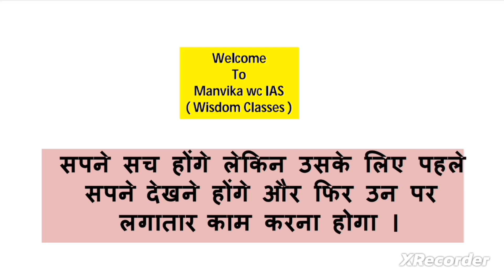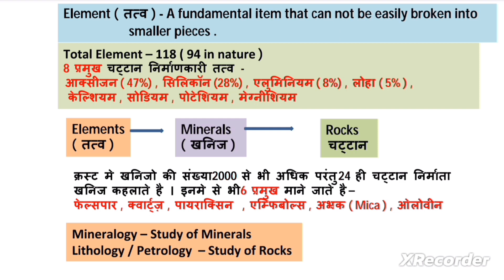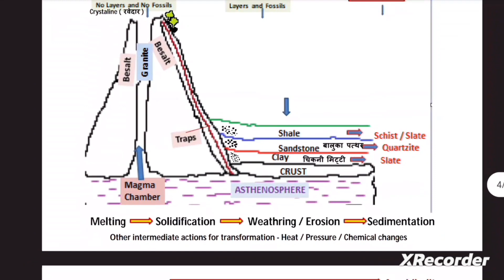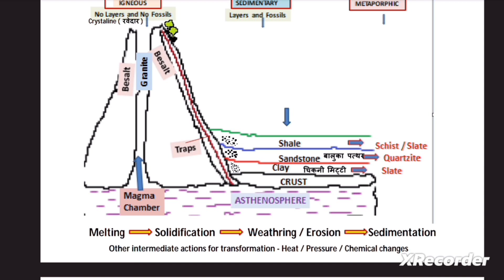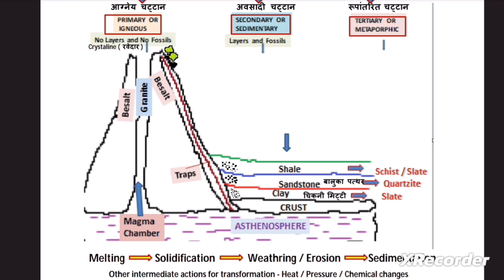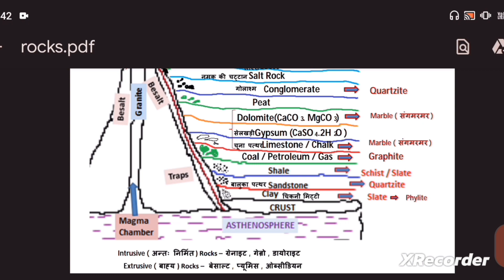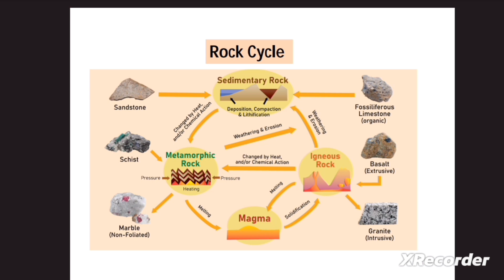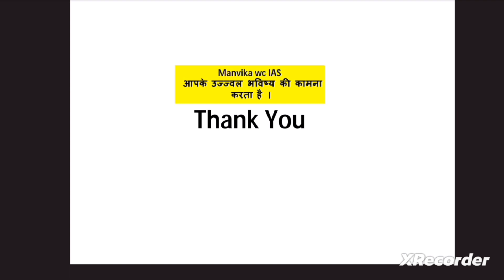Rocks। Igneous। Sedimentary। Metamorphic।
classification of rocks
igneous rocks
sedimentary rocks
metamorphic rocks
अवसादी चट्टाने
आग्नेय चट्टाने
रूपांतरित चट्टाने